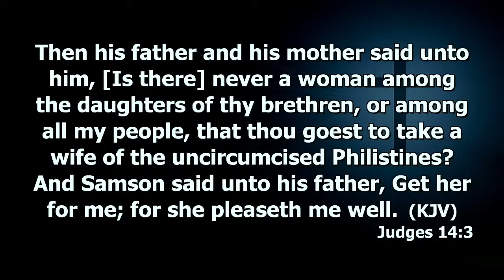You Don't Marry To Get Joy | Dr. Abel Damina